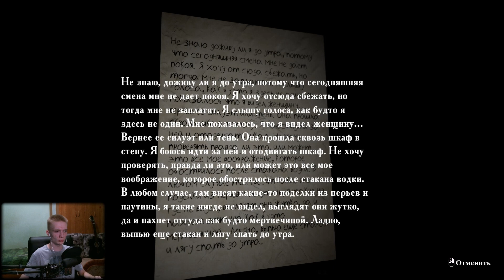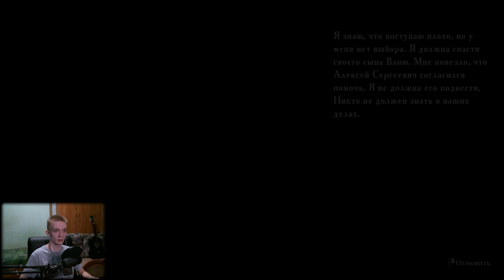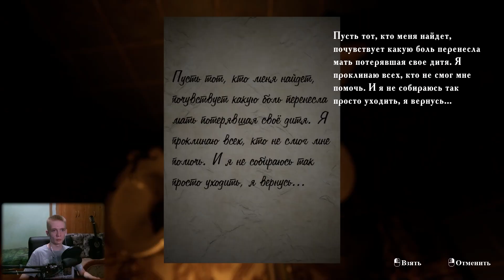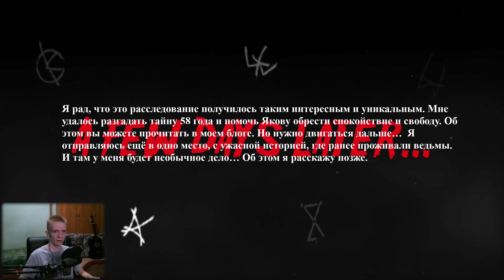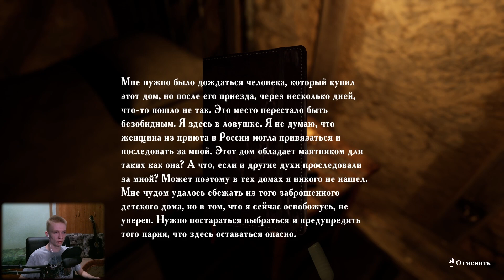НЕОЖИДАННЫЙ КОНЕЦ ► Summer of '58 ► #2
► Группа в Вконтакте (сюда вы можете скидывать мне игры что-бы я в них поиграл)
Характеристики моего компьютера :
Процессор : AMD Ryzen 5 2600X
Видеокарта : Gigabyte GeForce GTX 1660 Ti
Оперативная память : 16 GB